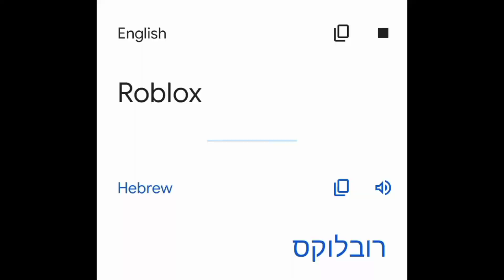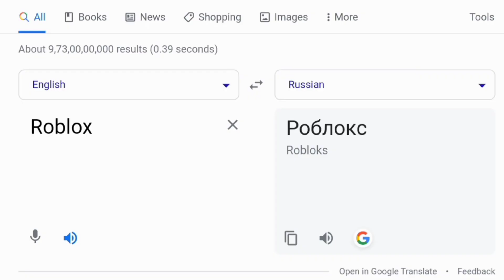ROBLOX IN DIFFERENT LANGUAGES MEME | GOOGLE COMPILATION MEMES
1.(THAILAND) - Thailand Inspired Music for Vlog | No Copyright
2.(FILIPINO) - Freddie Aguilar Anak V3 (Dj Roth) + Tango In Harlem (Dj Roth) + Fatman Scoop Let's Go (Dj Roth)
3.(JAPANESE) - Nippon Egao Hyakkei - Momoiro Clover Z | Joshiraku ED | Lyrics
4.(INDIA) - Jalandhar
5.(FRENCH) - parisian cafe
6.(TURKISH) - Traditional Turkish Music (sub)
7. (ISRAEL) - Hava Nagila Original
8.(PORTUGUESE) - Vengaboys - To Brazil! (Karaoke)
9.(VIETNAMESE) - Vietnamese Music - Vietnamese Traditional Bamboo Flute - Relaxing Instrumental Music for Sleep
12.(ARABIC) - Relaxing Arabian Music - Full Moon Night
13.(KOREAN) - 전우치 OST - 궁중악사
14.(RUSSIAN) - ТРИ ПОЛОСКИ / KOLM TRIIPU / THREE STRIPES
OUTRO:-RUDE- Eternal Youth